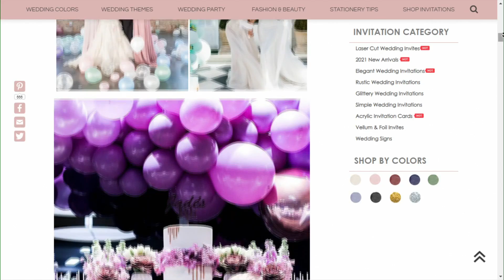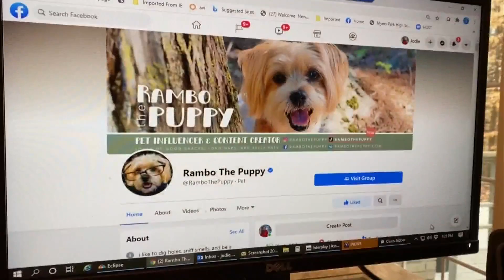The latest wedding décor trend that will blow your mind one balloon at a time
Bridget and Lindsey talk about the latest decoration trend and how you can wow your guests with a massive balloon display.